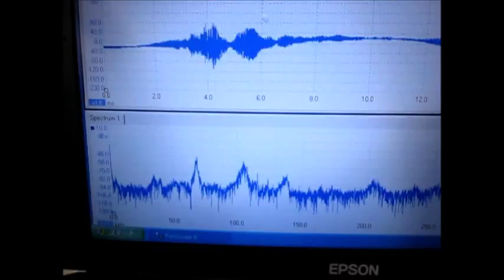超音波制御実験 Ultrasonic control experiment